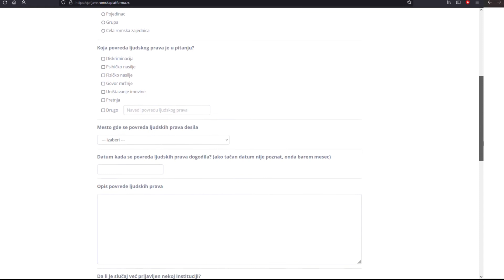ROMSKA PLATFORMA Prijavi, ne ćuti!